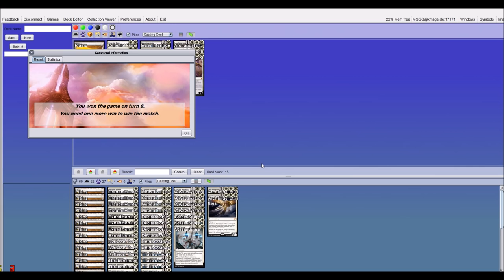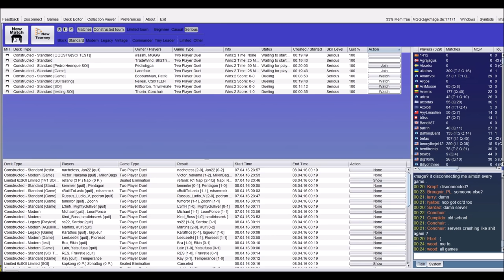White Human Aggro vs GB Delirium Toolbox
White Human Aggro vs BG Delirium Toolbox